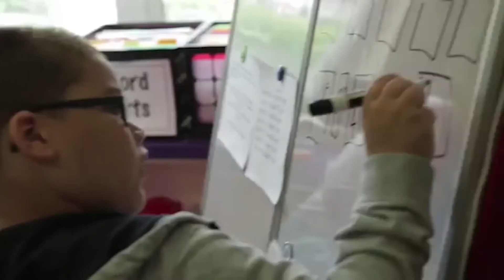EDC Talks: STEM Education in Rural Communities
Tapping the potential of rural communities, creates a powerful opportunity for innovation. EDC's Pam Buffington discusses her work on STEM education in rural communities.